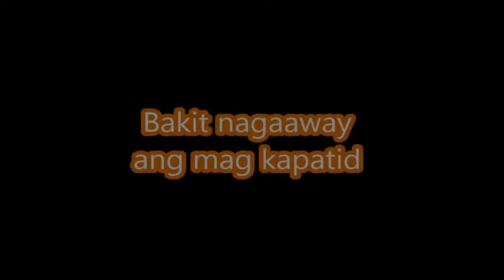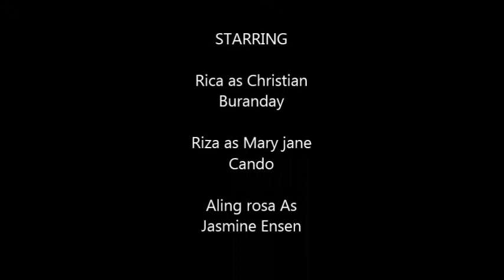sampid_itoang totoo by III-micah